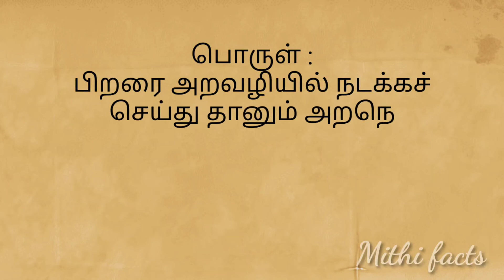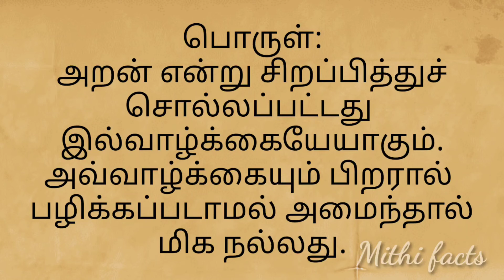Thirukkural | திருக்குறள்|அதிகாரம் -5|இல்வாழ்கை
Hiii friends.

This video is about Thirukkural.